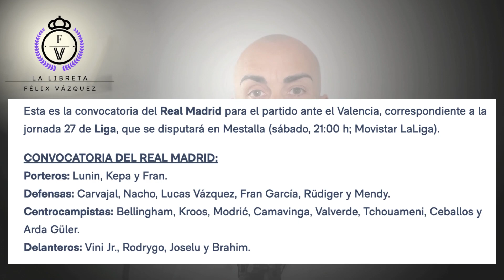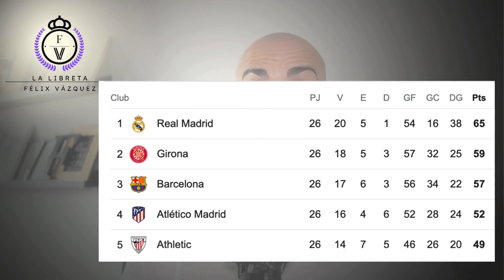🎤 ANCELOTTI confirma que BELLINGHAM ESTARA LISTO para la BATALLA de MESTALLA.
Video de previa de el Valencia vs Real Madrid de mañana, en el que analizamos la rueda de prensa de Carlo Ancelotti de hoy, en la que ha confirmado que Bellingham será  titular en Mestalla, a demás de otras informaciones importantes de la plantilla.